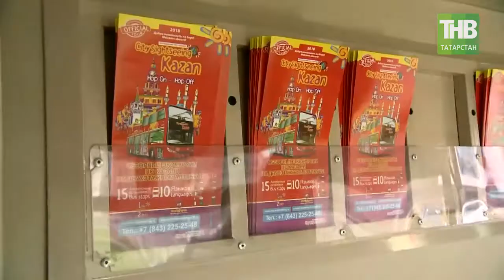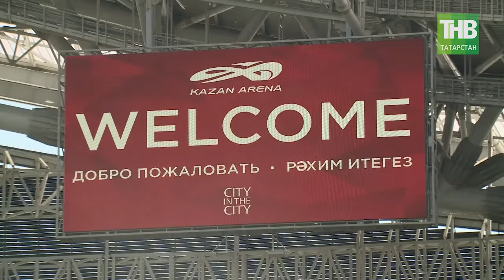Владимир Леонов: Казань на 97 % готова к проведению мундиаля .7 Дней - ТНВ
До начала ЧМ по футболу осталось 26 дней. Татарстан в предвкушении большого спортивного праздника. Казань на 97 % готова к проведению мундиаля, - такую оценку на этой неделе дал министр спорта Владимир Леонов. За 4 недели до старта мирового первенства на матчи, которые пройдут в Казани продано 95 % билетов. Причем 53 % приобрели иностранцы. В четверг в столице Татарстана прошло, пожалуй, самое главное событие подготовительного этапа. В Казань прибыл главный трофей игр – Кубок Чемпионата мира по футболу FIFA. Он сделан из чистого золота. К слову, главный приз с января по апрель посетил боле 90-ста городов в 50-ти странах. В течении трех дней у казанцев и гостей столицы была уникальная возможность своими глазами увидеть этой главный футбольный трофей и сфотографироваться. Сейчас на улицах города продолжаются дорожные работы, на Казань-Арене завершаются последние приготовление.

Координаты:
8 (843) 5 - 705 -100